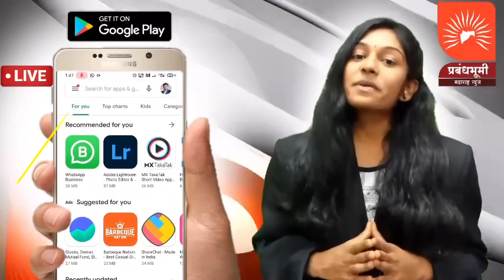अपडेट 3 : मराठा आरक्षण साखळी उपोषण | प्रबंधभूमी उपोषण | वैभव भांबर यांनी काय मांडली भूमिका